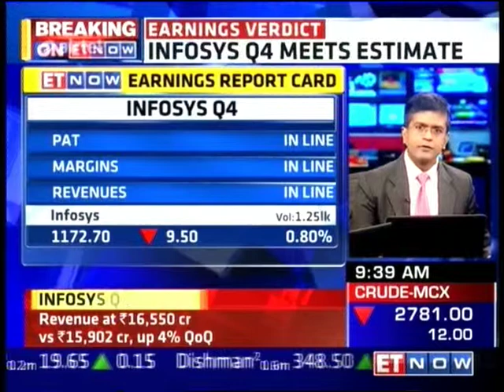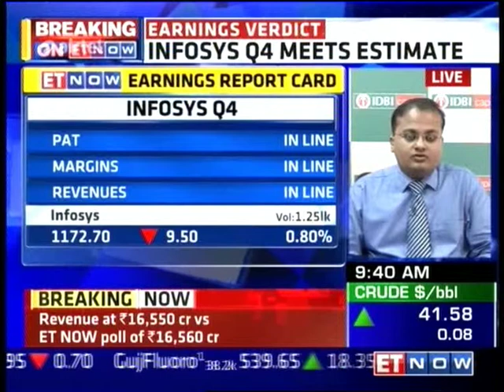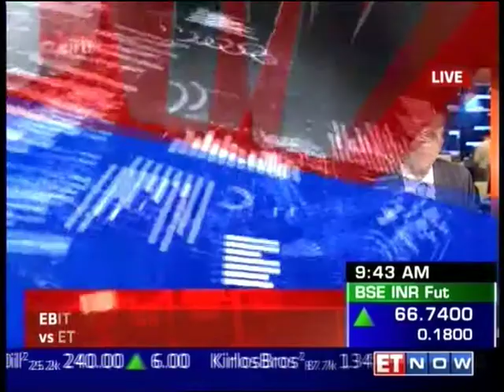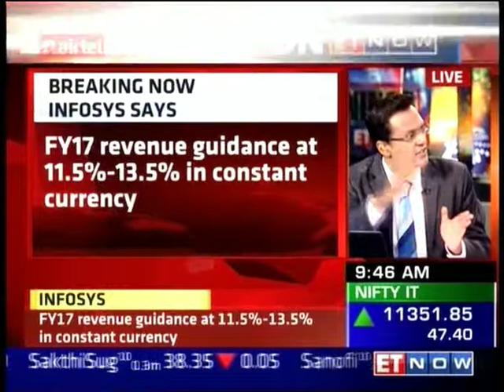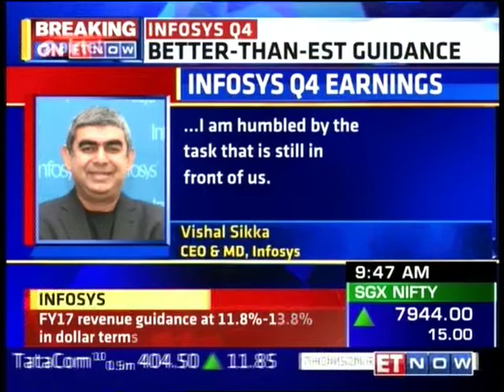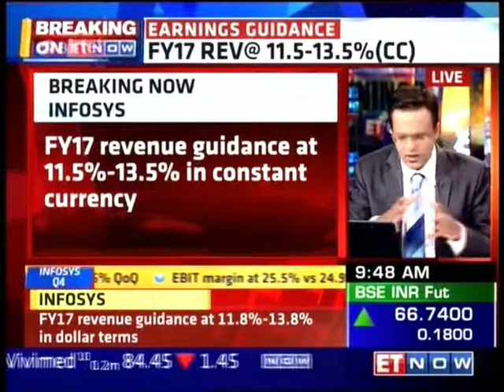ET Now First Trades, 15 April 2016 - Ms. Sarabjit Kour Nangra, Angel Broking.